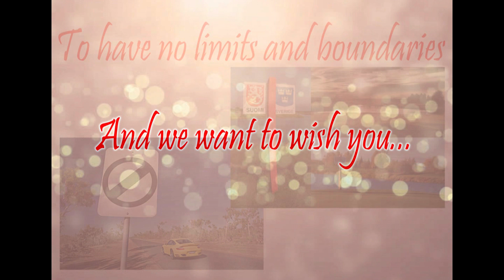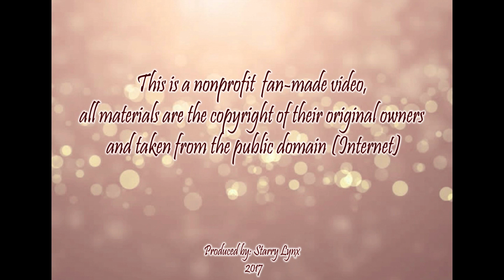Happy Birthday, Tony Kakko!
An e-card for one of the greatest singers - Tony Kakko from 'Sonata Arctica' (Finland) from the 'Daughters of Arctica' fan group (@daughters_of_arctica).
Music: 'Pachelbel Canon in D Major' performed by Jeong-Hyun Lim (funtwo).